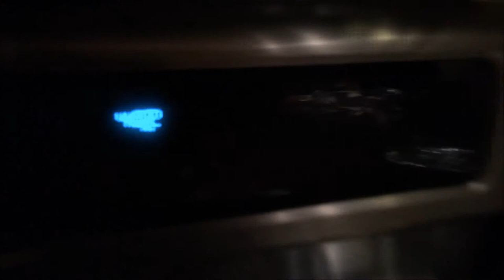I Shouldn't Have to Say It Again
My uploading schedule is messed up and it's not helping that winter break is coming up, meaning that I won't be able to record in the gym... Time for me to pull out something creative (Still Working on that).